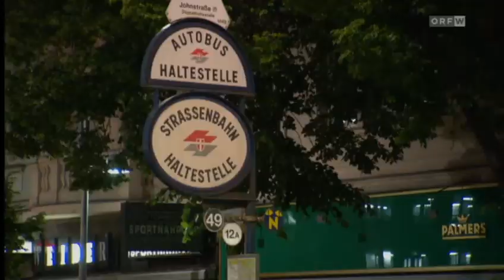Schießerei in Bim - Hintergrund Familienfehde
Nach der tödlichen Schießerei in einer Bim am 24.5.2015 der Linie 49 sind die Täter weiterhin auf der Flucht. Hintergrund der Tat dürfte eine schon lange andauernde Familienfehde zweier Kosovo-Alabanischer Familien sein.